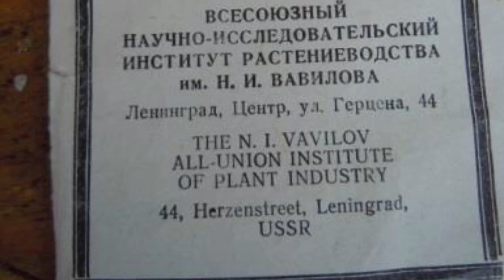Seed Grower Networks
A short presentation about starting a seed grower network by Jason Horner.